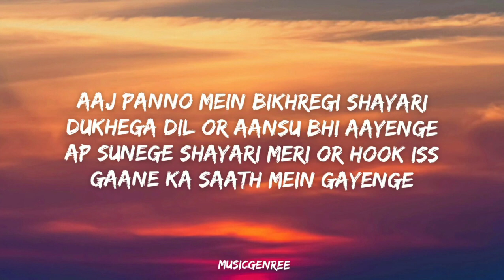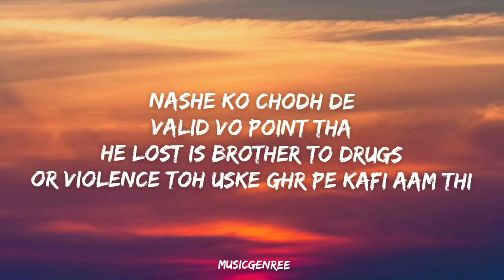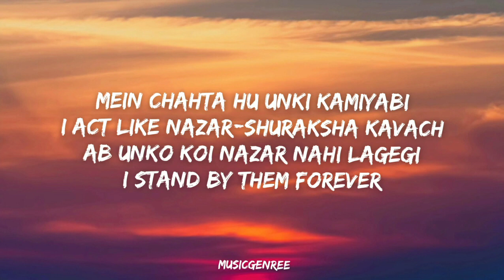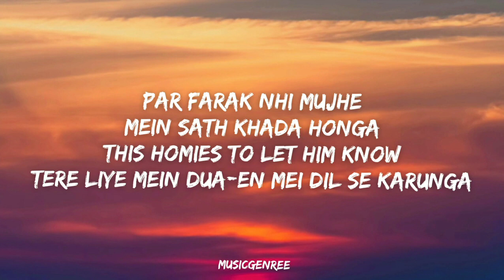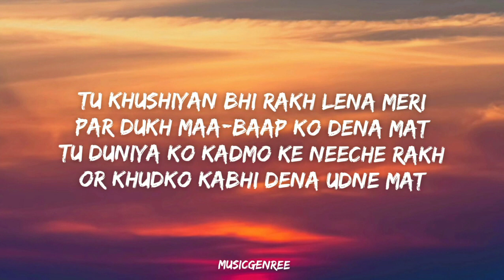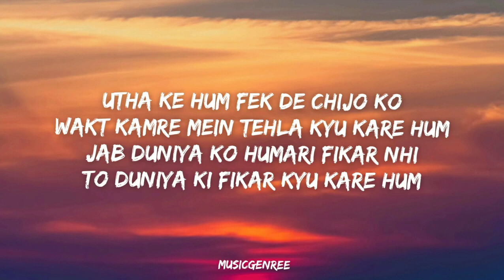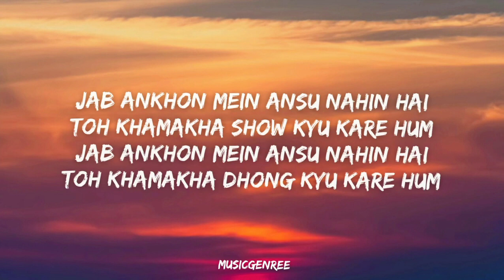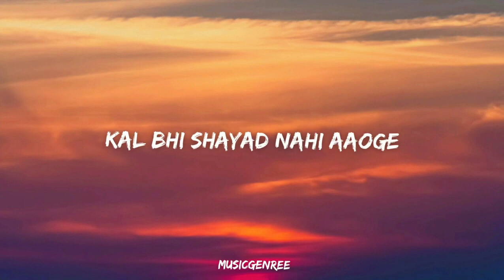NIGHT TALKING KALAM INK subscribe to my mor video